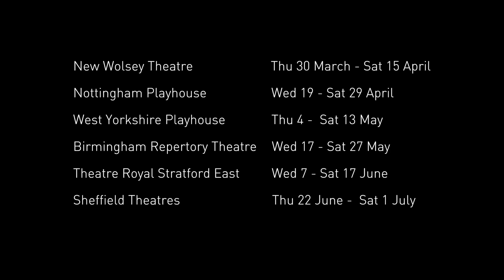Tommy Rehearsal Trailer - Audio Described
The Who's Tommy is being produced by the New Wolsey Theatre, Ipswich in co-production with Ramps on the Moon. Find out how rehearsals are going in this Audio Described trailer which captures the face pace fun everyone is having making the show!